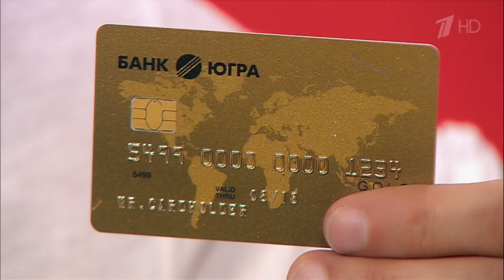Мерием Герасименко. «Вьюга». Голос‑5. Слепое прослушивание. от 02.09.2016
Мерием Герасименко. «Вьюга». Голос‑5. Слепое прослушивание. Фрагмент выпуска от 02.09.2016

Шоу голос 5 сезон!

Смотреть в Full HD качестве!